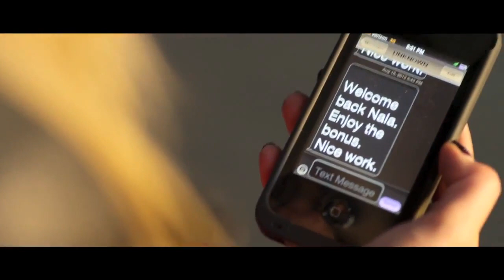Game Changer Movie | Dir. Sam Hargrave | Eugenia Kuzmina